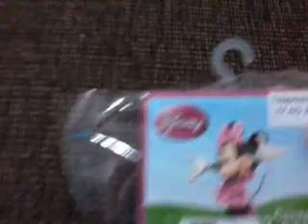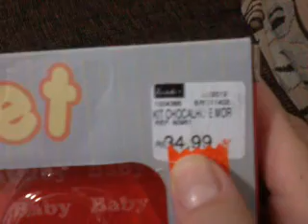Comprinhas de janeiro